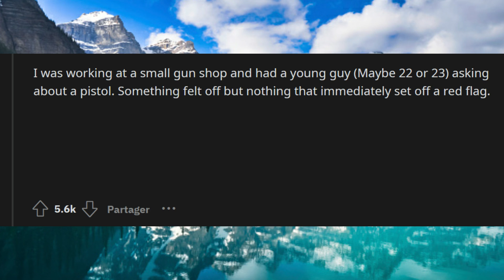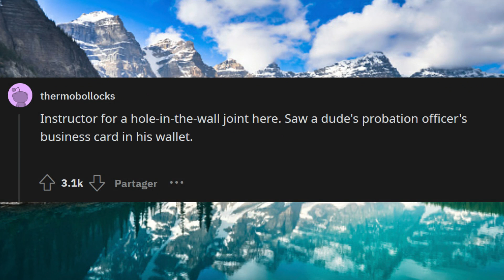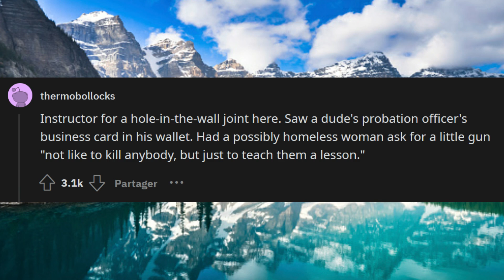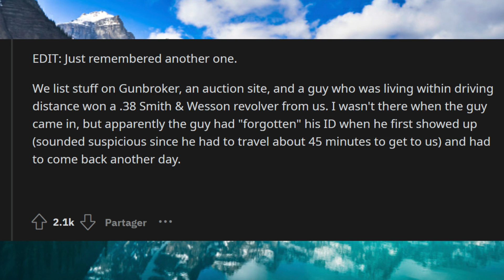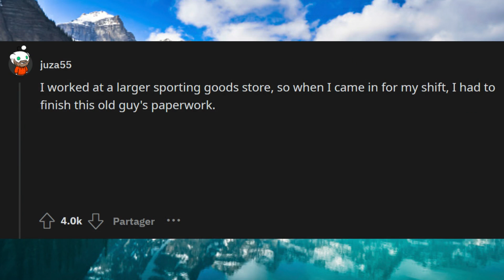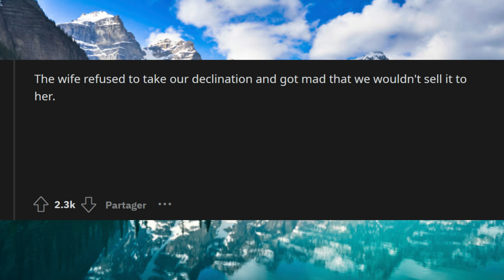Gun Shop Employees, What are the Red Flags that caused you to deny a sale of a firearm r/AskReddit